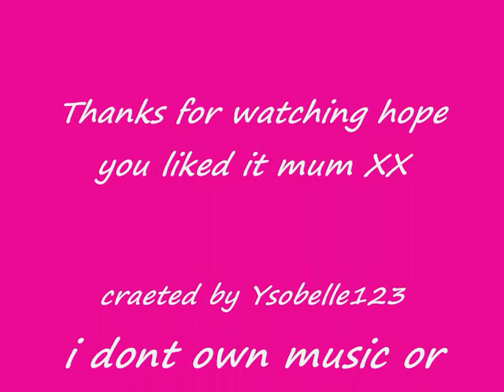whitney housten million dollar bill Lyrics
LYRICS
Oh oh oh yeah
Ooh oh ooh oh oh

Came in the door
Checked in my coat
And who I'm looking for
Is staring in my face

They played our song
We hit the floor
He held me strong
And we danced the night away

I can see the way that he is making me feel
This way about his love
Ive been looking for something like this
Im saying ooh oh oh oh ooh oh oh !

If he makes you feel like a million dollar bill
Say oh oh oh, say oh oh oh !
If you go left right up down
Gotya you spinning round and round
Say ooh oh oh oh, say ooh oh oh oh !

Its been a long long time
Since I fell, fell
Love has found my way oh oh oh
Ive been looking (looking)
Ive been searching (searching)
For the man to touch this place, oh ooh oh yeah

Cant deny the way that he is making me feel
Iv been searching for something like this
Im saying oooh oh oh oh, say ooh oh oh oh !

Makes you go left right up down
Say oooh oh oh oh, say ooh oh oh oh !

If you feel good
If youre feeling good
Put one hand in the air, say yeah
Its cause love is in the air